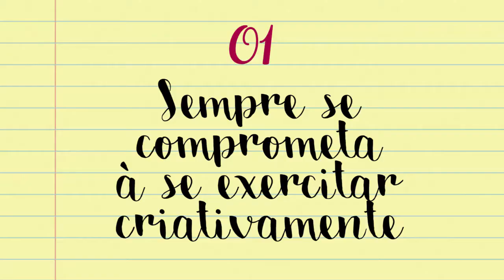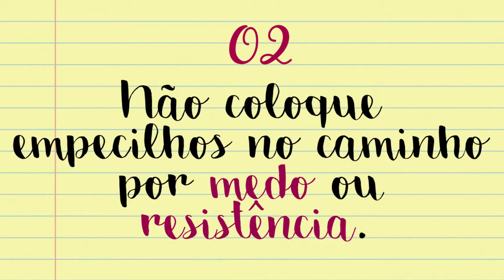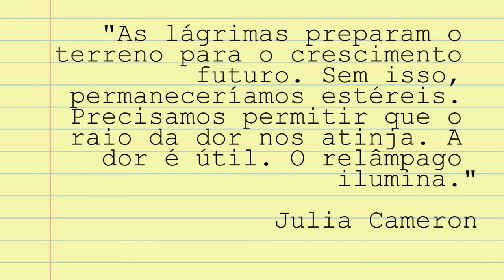COMO SE RECUPERAR MAIS RÁPIDO CRIATIVAMENTE? EP#01